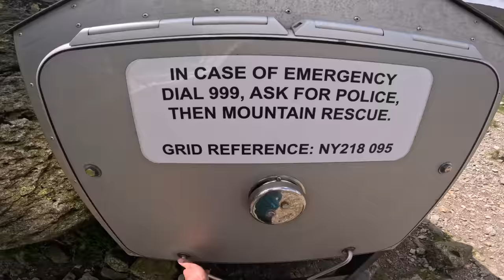The Best (Legal) Descent In The Lakes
A decent ride in the wilds of the Lake District has been on my mind for such a long time, and I had so many offers to be shown around.

I ended choosing James Vincent to show me around first, as we had spent time together the weekend before, whilst shooting the Highlander 2 for Deviate.

I left the route completely up to him, with a heavy emphases that it had to be fully legit, as I was filming for YouTube.

I reckon he got it pretty spot on.

Bikes

Camera Gear

Riding Equipment

Open face helmet
POC Tectal

Medium sized backpack
USWE Patriot 15

Large backpack
Kriega Trail 18

Riding glasses
Oakely Jawbreakers

One piece suit
Dirtlej Dirtsuit

Shoes
5Ten Trailcross

Bike computer
Garmin Edge 530